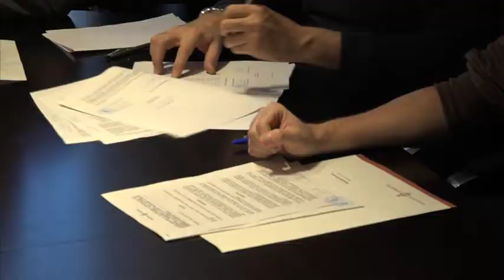Microcrèdits Ajuntament de Manresa